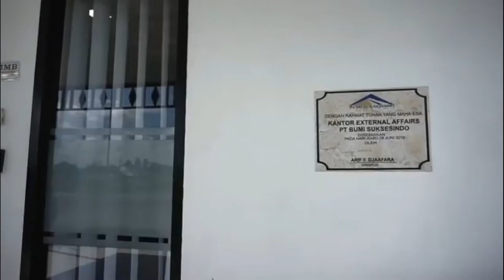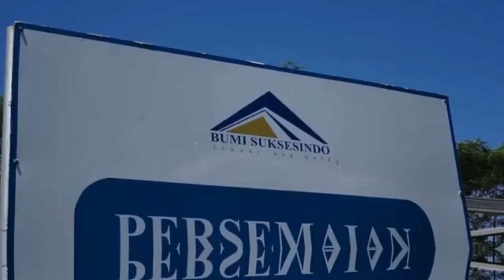COMPANY VISIT MGEISC IST AKPRIND TO PT BUMI SUKSESINDO. Tujuh Bukit Operation, Banyuwangi, East Java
[COMPANY VISIT]

MGEI-SC IST AKPRIND Proudly Present
Company Visit "Cu-Au Porphyry Deposits In Tujuh Bukit Operation"

PT. Bumi Suksesindo, is a copper and gold mine, with the second largest reserve after PT. Freeport Indonesia. And applying the concept of Good Mining Practice, that environmental protection and conservation measures are carried out in accordance with international best practice standards, and therefore sufficient to protect the natural environment and the communities surrounding the Company's operations.

At Tujuh Bukit Copper and Gold Mine, Banyuwangi, East Java, Indonesia
April, 6nd - 8th 2019
IF YOU DON'T MOVE YOU DIE!!